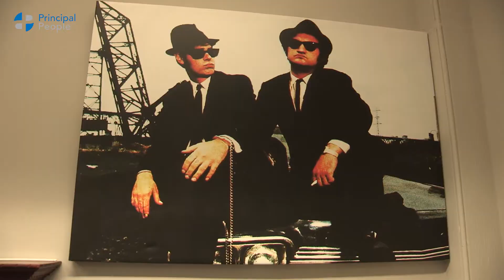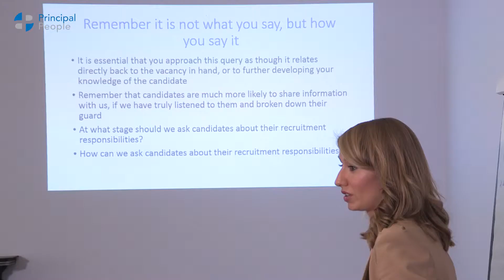senior recruitment video 2015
2 Person Interview & Cutaways for Recruitment Company